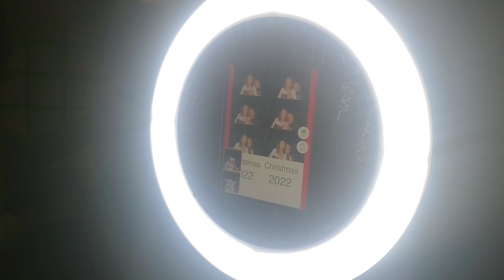My regular photobooth was a hit at a company Christmas party I DJ'd tonight!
My regular photobooth was a hit at a company Christmas party I DJ'd tonight! They booked it for my wedding reception tomorrow as well. Inbox me to book it! Props & prints!